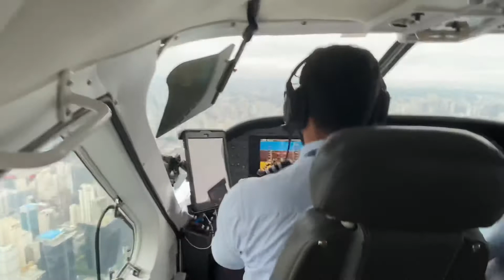Mais um voo no Grand Caravan da Azul Conecta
E este é um resumo rápido do meu voo de Paraty para Congonhas a bordo do Grand Caravan de prefixo PR-WOT da Azul Conecta; a decolagem 🛫 foi feita pela cabeceira 10 do Aer. de Paraty (são apenas 700 metros de pista!) e eu estava sentado no assento 1A 💺, bem perto dos pilotos